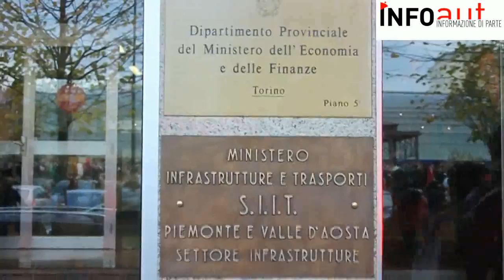14N Torino: sciopero internazionale